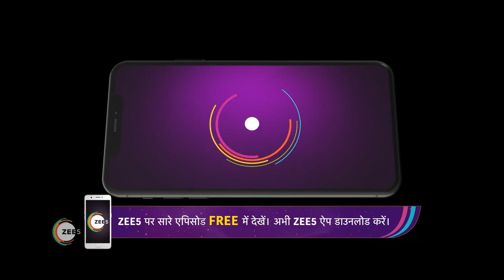Dua Wins the Dance Competition - Qurbaan Hua - Romantic Hindi TV Serial - Webi 316 - Zee TV